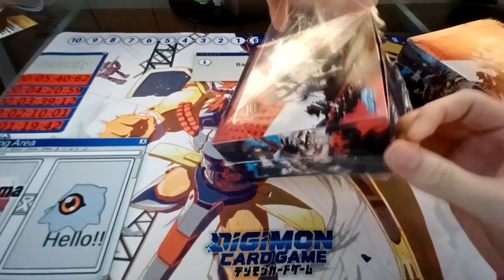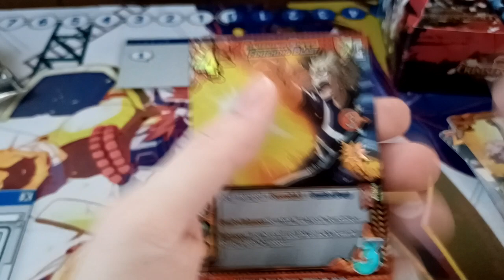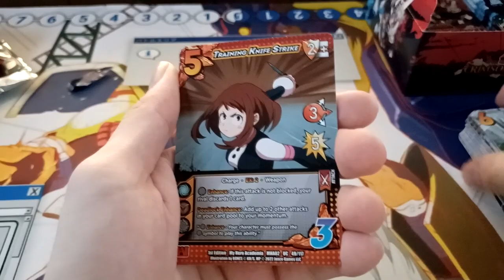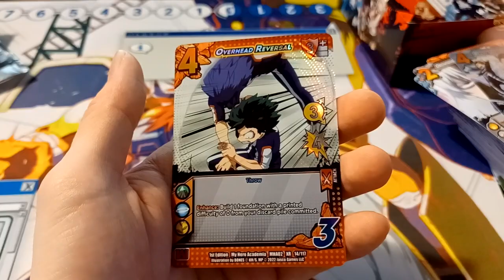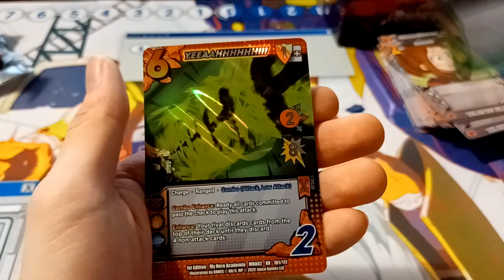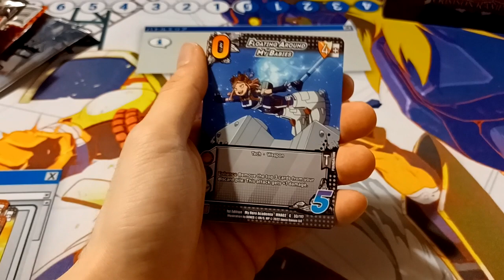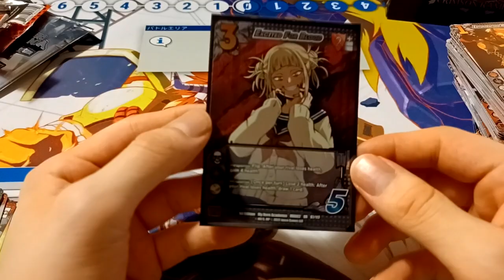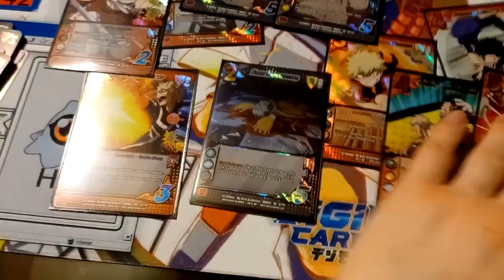Opening TWO My Hero Academia Crimson Rampage Booster Boxes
Thank you for Legendary Wolf Games for making this possible. Check out their website!

JOIN THE TASTE OF VICTORY DISCORD!

0:00  - Intro
3:00 - Box Opening